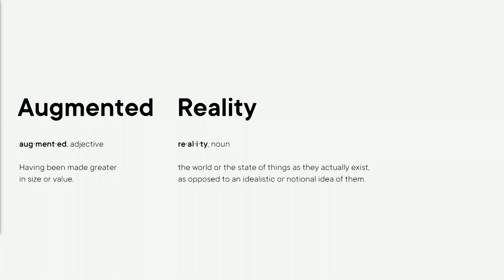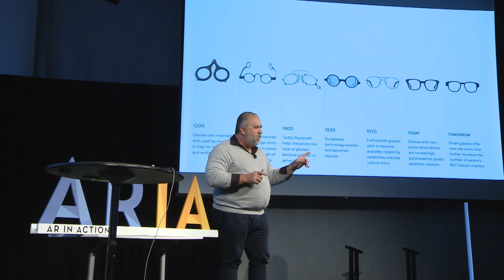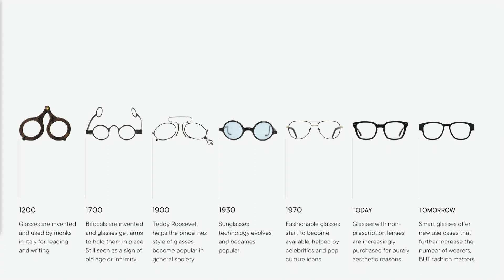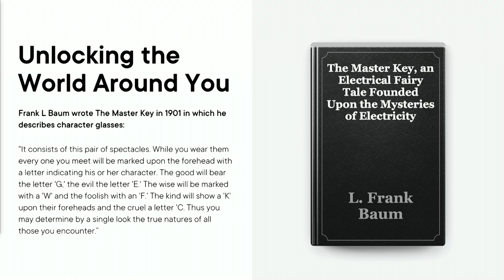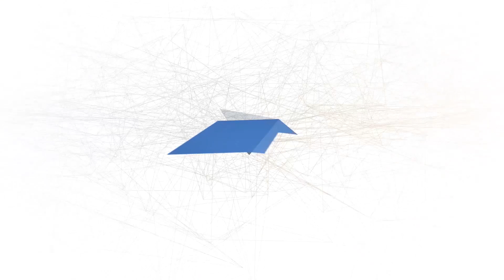Consumer AR | Christopher Croteau | ARIA 2020